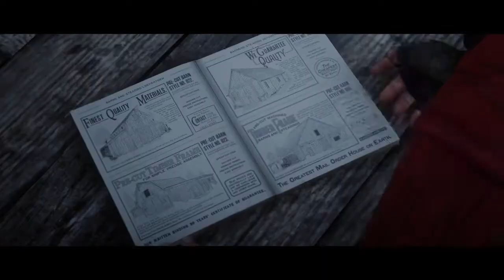I bought a barn!